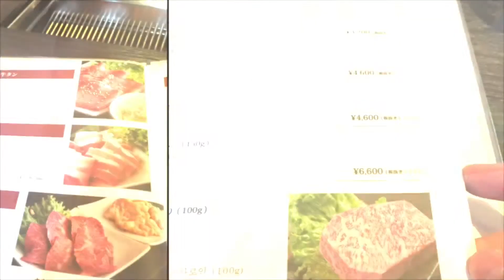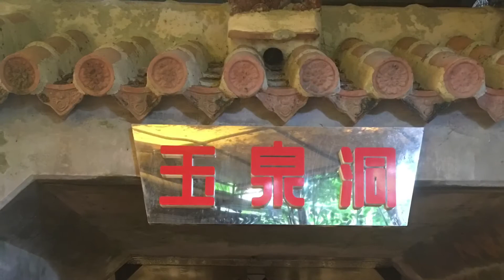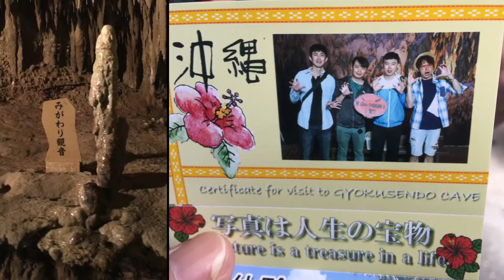沖繩 Okinawa Prefecture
沖繩 琉球的牛